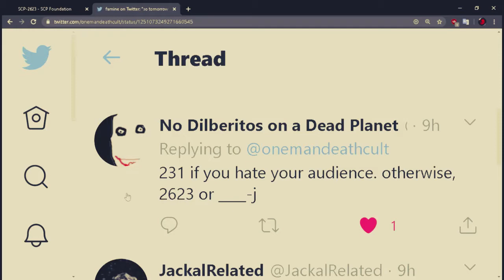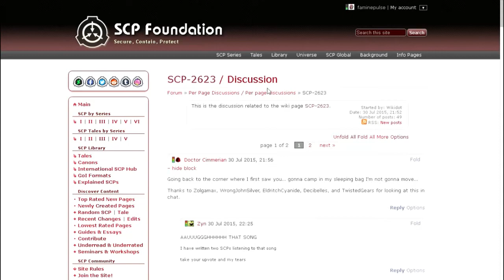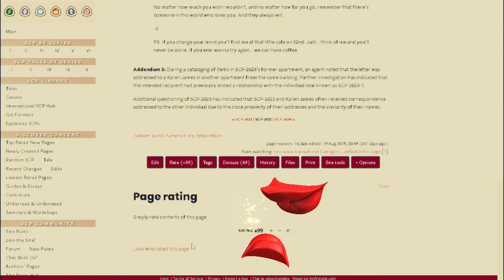Let's Browse SCP Wiki Again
SCP-2623 Let's Read